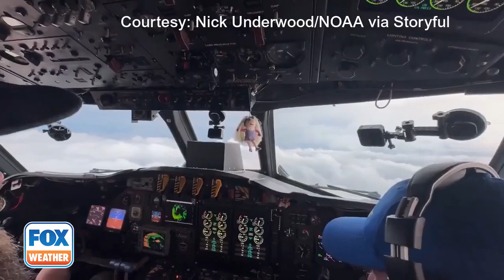Hurricane Hunters * Fly Into The Heart of * Hurricane Helene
NOAA's "Miss Piggy" Hurricane Hunter got a close up view of the eye of Hurricane Helene Wednesday morning.